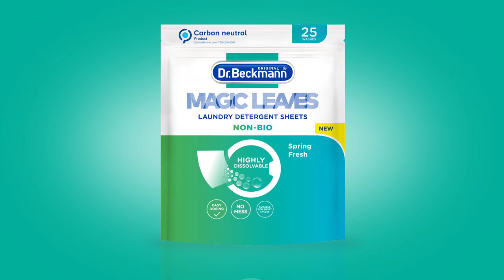Dr. Beckmann Magic Leaves